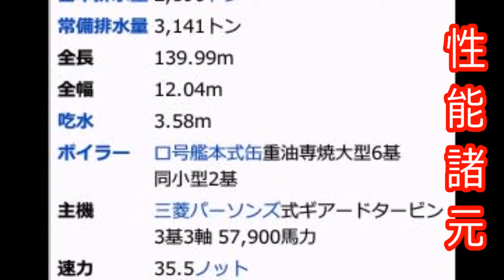艦これ 夕張で知れわたる軽巡洋艦は実際は…艦隊コレクション‼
夕張は、日本海軍の軽巡洋艦。武器を全て中心線上に配置し、…
□音楽素材
魔王魂
□引用